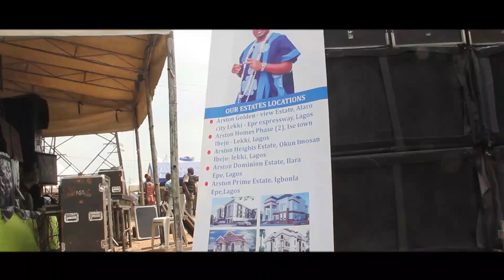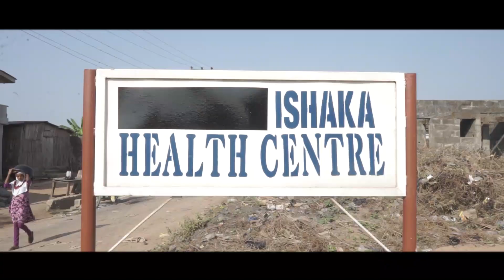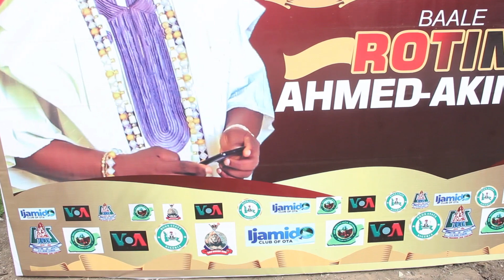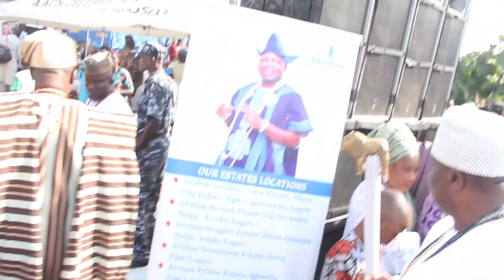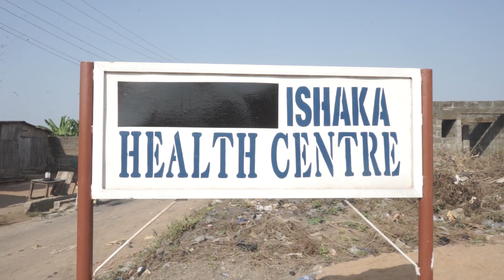SEE WHY OLOTA ENDORSED ONISHAKA OF ISHAKA-OTA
The good people of Ishaka-Ota land was in celebration mood when the Olota of Ota Aworiland, Oba Prof. Abdul-Kabir Adeyemi Obalanlege (Arole Iganmode) endorsed Baale Oluwarotimi Ahmed-Akintola as Onishaka of Ishaka Awori Kingdom.